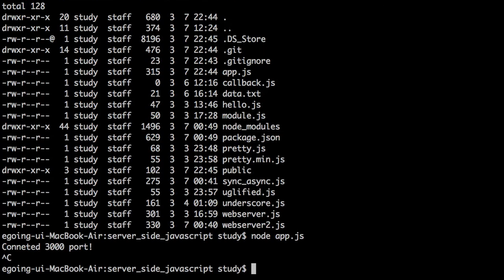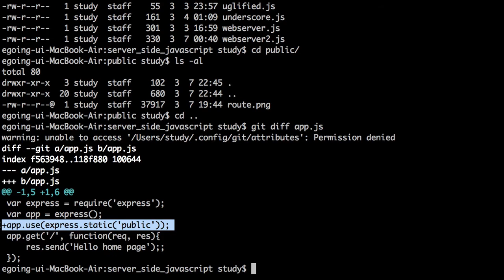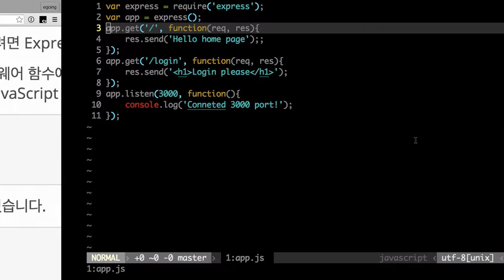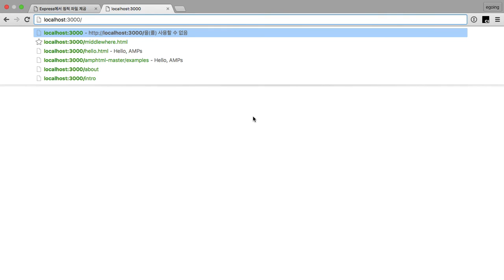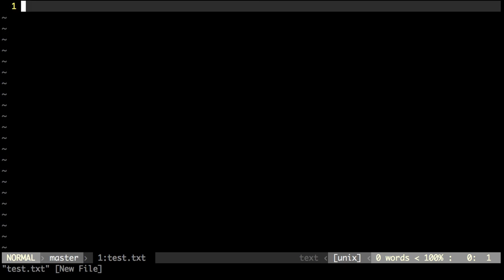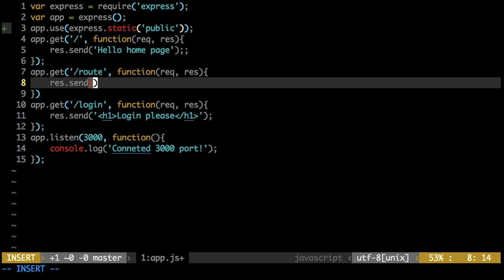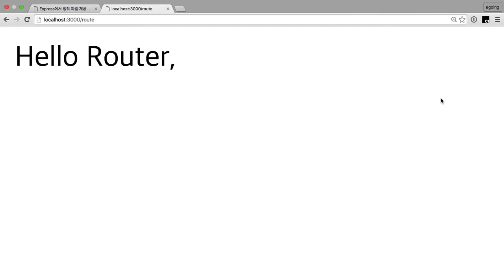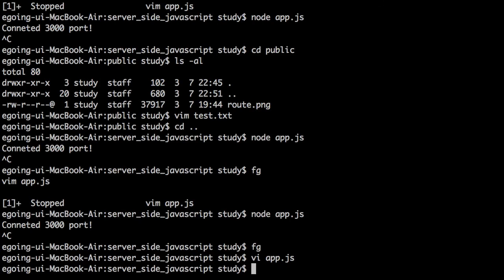서버 측 JS - Express,정적파일을 서비스하는 법